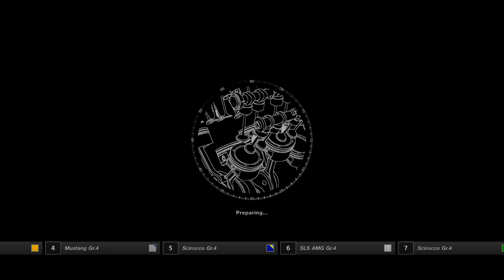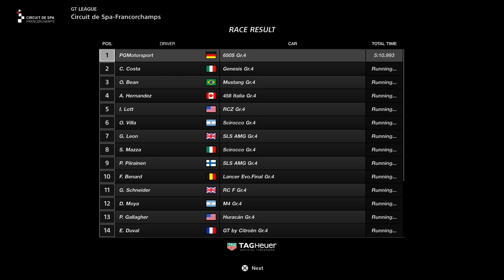Gran Turismo™SPORT GT League Group 4 Cup Race 6 Onboard